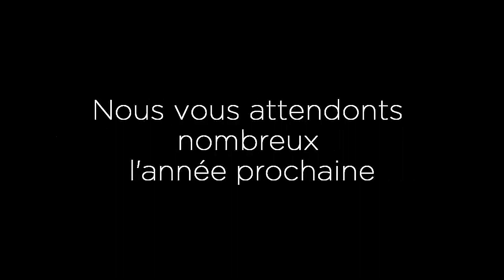CLIP CAISSE A SAVON DE CESSENON SUR ORB 1ERE EDITION 2015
★ Infos ★
Aujourd'hui a Cessenon sur Orb 1ere Edition des caisses a savon Organisé par Pascal Martin et tous les bénévoles de cette association
Il y a  eu pas mal de participant pour cette première  Edition des descentes  en caisse a savon

Caisseasavondecessenon

★ Configurations / Matérielles ★

★ hashtag ★

★ tag ★

00:00 Abonne-toi et active la cloche !
00:30 Code créateur Climbeursprod pour me soutenir !